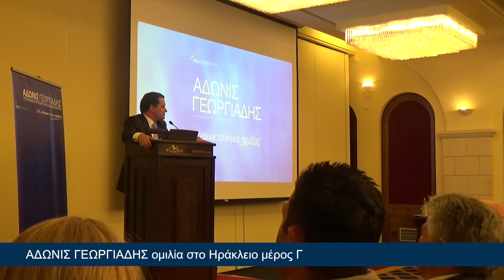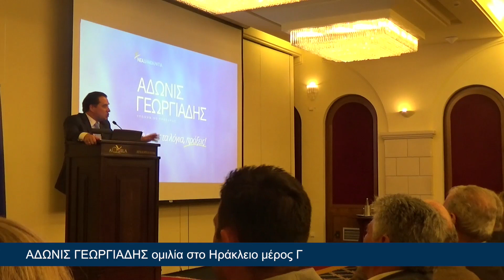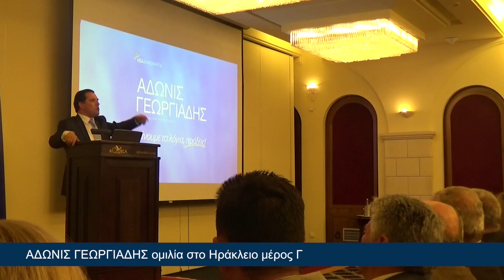Η ομιλία μου στο Ηράκλειο Κρήτης μέρος 3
Ομιλία του Άδωνι Γεωργιάδη στο Ηράκλειο Κρήτης